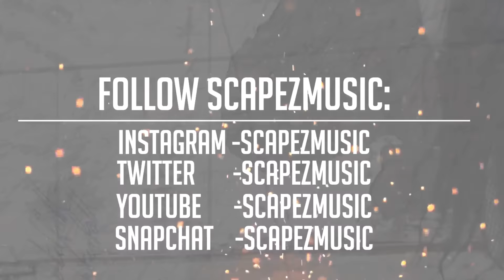Buried and Forgotten - "Black Ice Freezing" Official Lyric Video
- Buried and Forgotten - "Black Ice Freezing" - Like this video? Come see thousands more at the Net's largest, uncensored, completely d.i.y. music video site, KrankTV.com! We've got News, Games, Contests and the stuff that we can't show on YouTube!

Buried and Forgotten - "Black Ice Freezing" Official Lyric Video - A KrankTV Feature!

Artist city, country: Derby, England, United Kingdom

Artist Biography: 6 piece metalcore band from Derby, UK. Buried and Forgotten will be touring the UK in October 2016.
Members:
Harrison Morrall - Vocals
Karl Gee - Vocals
Eoin Skene-Baker - Lead Guitar
Jake Grocock - Rhythm Guitar
Nathan Hill - Bass
George Loydall - Drums